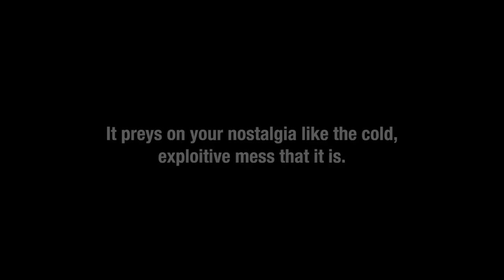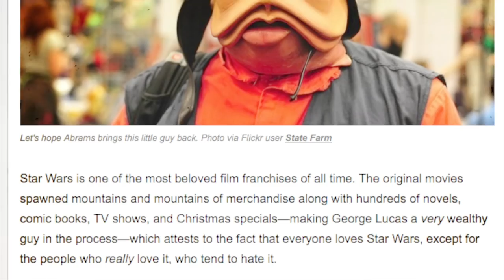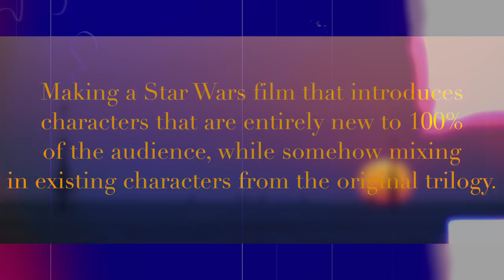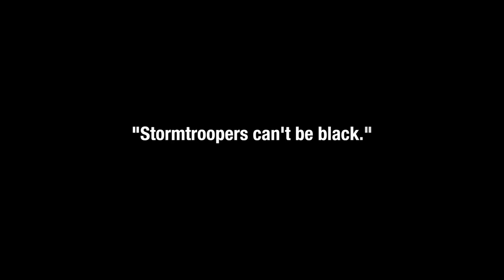The Force Awakens (2015) - Movies with Mikey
Director J.J. Abrams kicks off the newest set of Star Wars serials - Star Wars: The Force Awakens - with the weight of 22 years worth of anticipation on his back. And he does so with deft aplomb. Love it or not, your world is a better place because Star Wars exists!